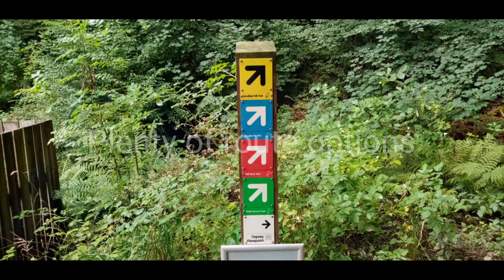A tough hike! Dodd Wood and Dodd Fell!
A wonderful walk with amazing views. Beautiful woodland trails along the way and an Osprey viewing point. A bit of a slog but well worth it.